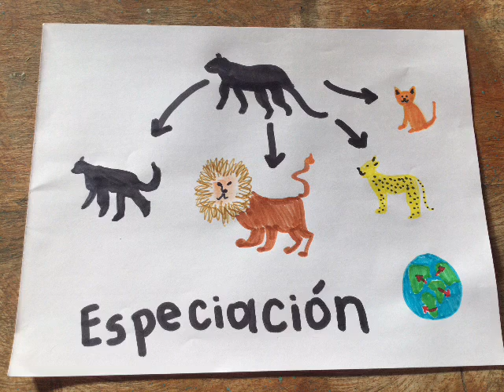Equilibrio de las poblaciones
Micah Schmitz
Tarea de biología